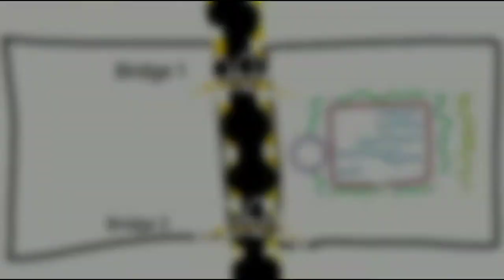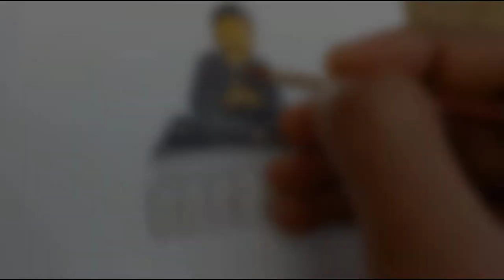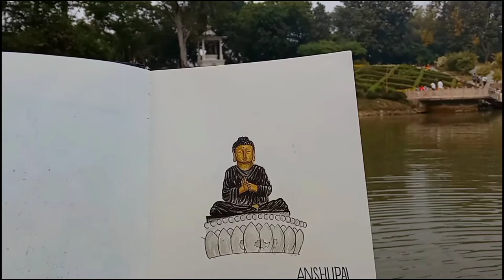venu van rajgir bihar | urban sketching india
venu van rajgir, venu van rajgir history, urban sketching, plein air painting, urban sketching india,rajgir tourist place venu van

📌About venu van:
Venu Vana, literally 'Bamboo Forest', 🎍is a historical park associated with Buddha. The park was gifted by the Magadha King Bimbisara to Lord Buddha about 2500 years ago. There is a small pond known as Karandak tank inside the park. The forest was a favorite of Lord Buddha, who used to take a bath in the Karandak tank before going to teach his disciples on Griddhakuta hill. It is said that Bimbisara once spent a night with Lord Buddha here as he got late after taking a bath in the warm springs nearby and the city gates had closed.

With a small pond in the middle, a lovely Buddha temple, and towering trees lining the trails, this park makes for a peaceful place even today. Excavations in the forest have uncovered the foundations of a room and the bases of nine brick stupas as well as tablets from the 10th-11th century. No doubt when people look for the best things to do in Rajgir, Venu Van ranks on the top.

📌 Location ( Landmark )
At a distance of 3 km from Rajgir 🚉Railway Station, Venu Van is a historical park located a little away from the center of Rajgir, Bihar. Situated near Rajgir⛲ Hot Springs, it is one of the popular historical as well as pilgrimage places to visit in Rajgir.

Map 🗺️
Venu Van